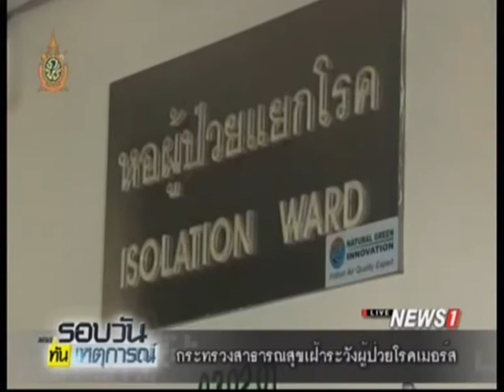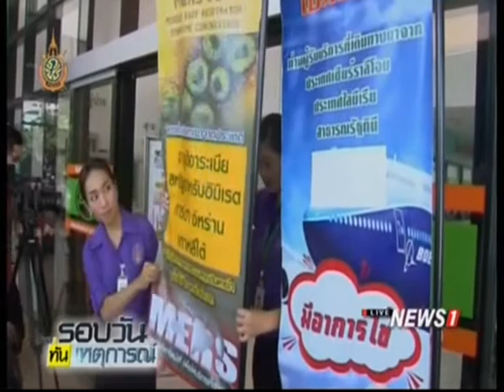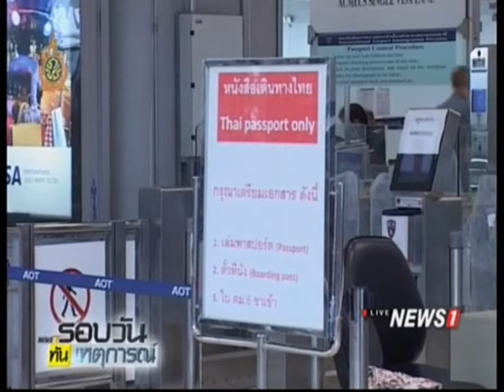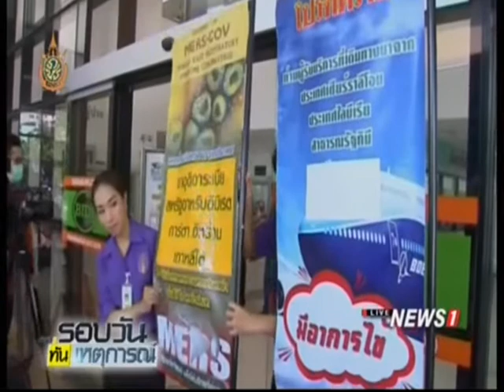กระทรวงสาธารณสุขเฝ้าระวังผู้ป่วยโรคเมอร์ส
31/07/2016 กระทรวงสาธารณสุขเฝ้าระวังผู้ป่วยโรคเมอร์ส